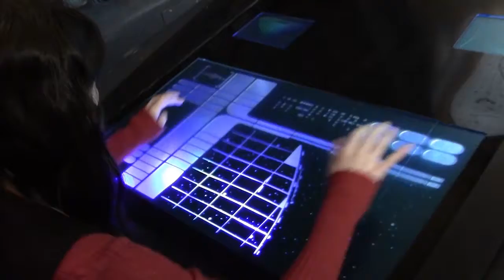The Eater - Part 1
When a rag-tag rebel space ship gets devoured by an ancient derelict craft, the survivors face difficult choices to survive. Microbudget sci-fi short. (Part 1)